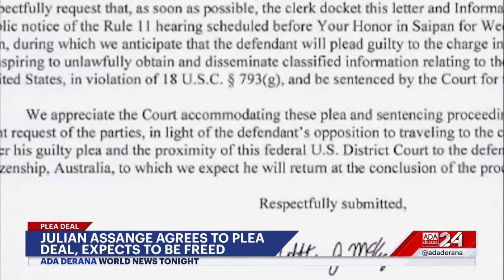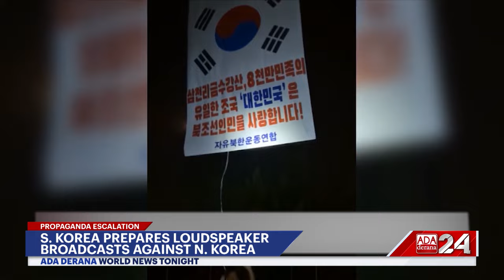Ada Derana World News Tonight | 25th June 2024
➡️Russia readies for Indian PM Modi
➡️WikiLeaks founder Julian Assange pleads guilty
➡️Biden & Trump prepares for the First 2024 Debate